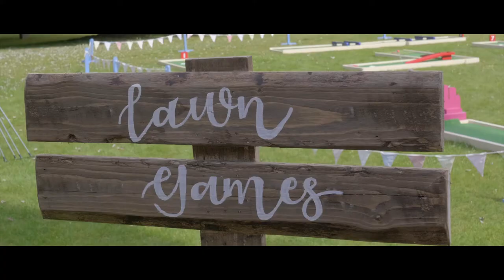Sandon Hall // Staffordshire, UK // Wedding Videographer Staffordshire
Laura & Rob's wedding video was filmed at Sandon Hall, Sandon, Stafford ST18 0BZ

Are you looking for a wedding video (or just engaged)? We'd love to help! We are multi award winners with a passion to be the best wedding videographer we can be.

We were so thrilled that we got to capture Laura & Rob's wedding video in Stafford. Their wedding day was all about family and friends and we are thrilled to bring their wedding day to life.

There were so many amazing moments through out the day, including a very special vintage Mini car that carried our lovely couple to their stunning wedding venue.

Ever Thine Film & Photography is a Wedding Videography and Wedding Photography company based in Walsall, West Midlands, UK. We would love to be your Wedding Videographer and Wedding Photographer for your United Kingdom Wedding.